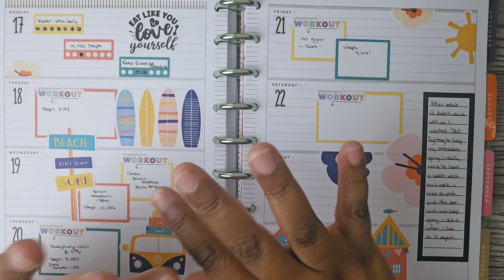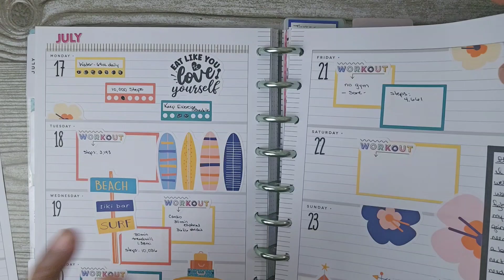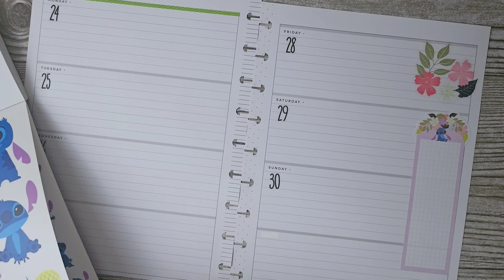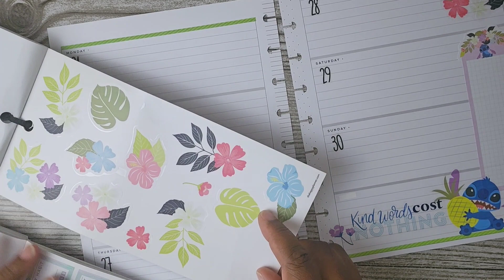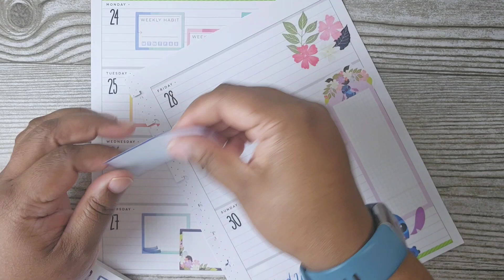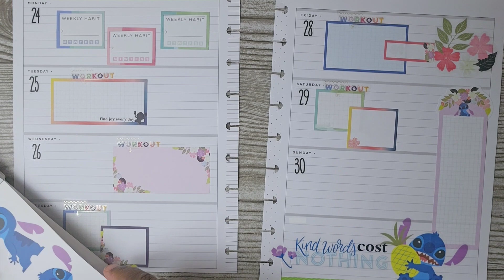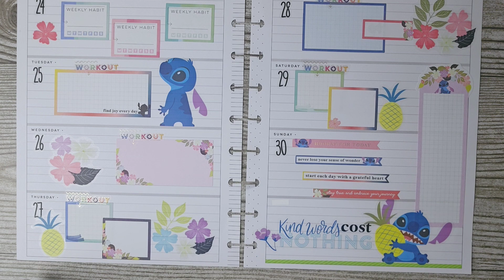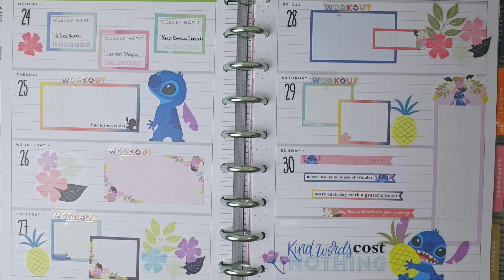Plan With Me - Fitness Planner (Horizontal Layout)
I've decided to start using sticker books that I wouldn't normally use in my catchall planner for my fitness spreads. So, first at bat is a Stitch spread!

Decorative stickers are from Happy Planner's Aloha Stitch sticker book a day workout stickers are from Fitness - Don't Give Up sticker book also, from Happy Planner: